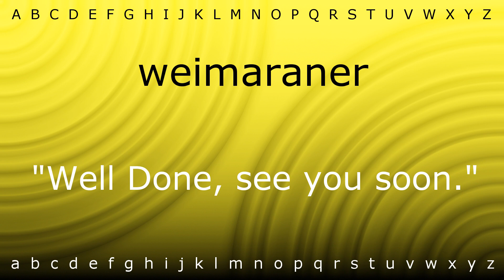Here I will teach you how to pronounce 'weimaraner' with Zira.mp4